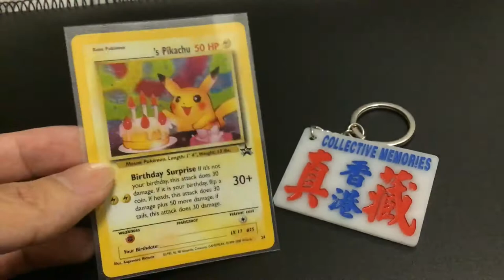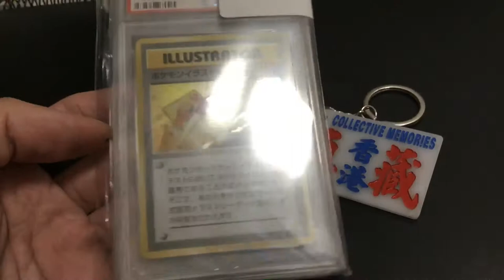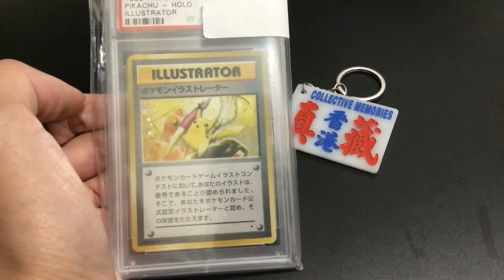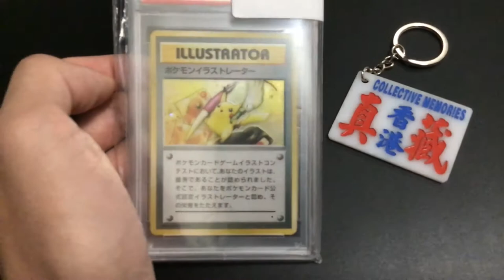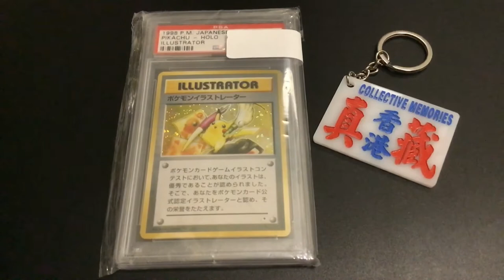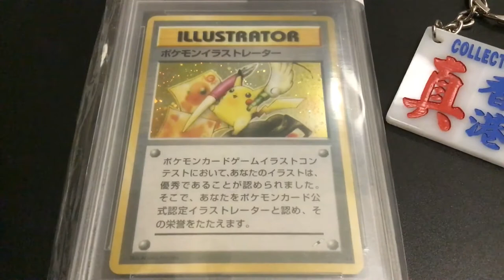寵物小精靈 閃咭 閃卡 最罕有 精靈寶可夢 史上最貴閃卡 價值270萬港幣成交 Rarest & Most Expensive Pokemon Card TCG !! 348000+USD 香港收藏家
加入成為正式收藏家投資者會員
享受獨家資訊

想入番坑？

收藏品投資
教您賺一生第一個100萬